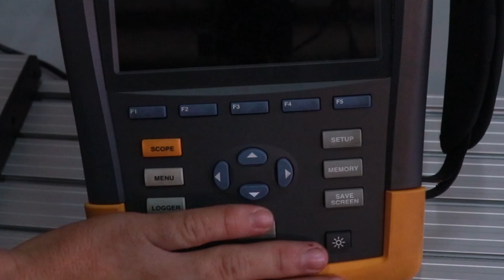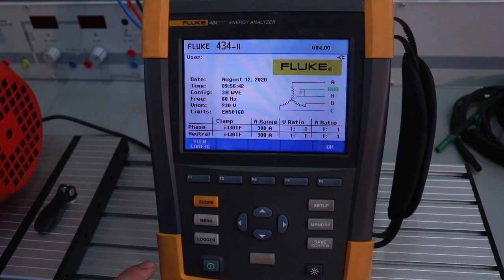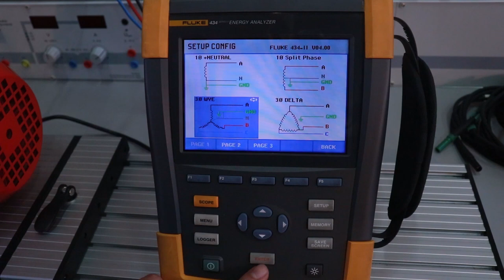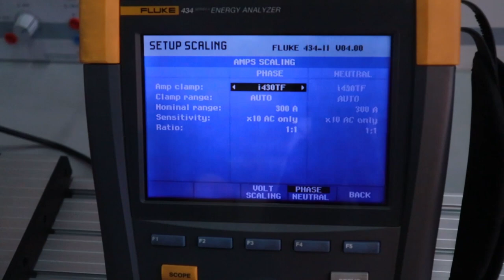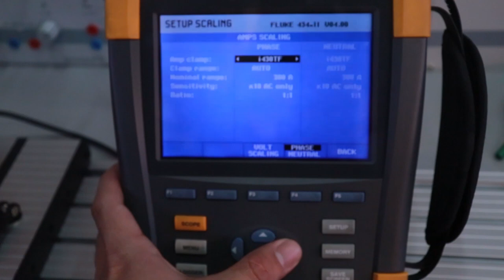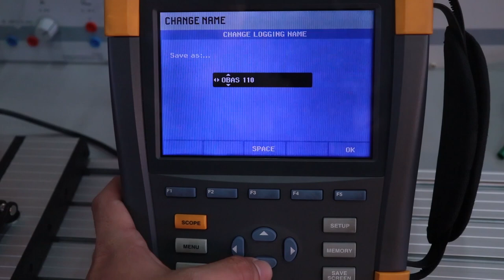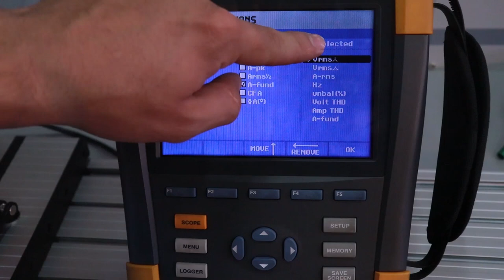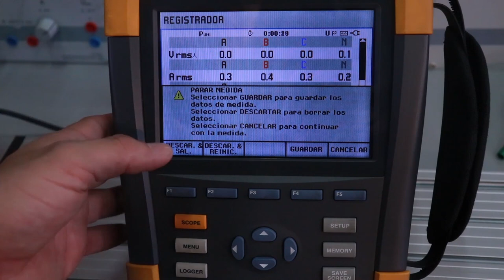PRÁCTICA DE LABORATORIO: Programación de analizador de redes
Video Práctica Laboratorios:  Programación de analizador de redes

Coordinador

Soporte Tecnológico